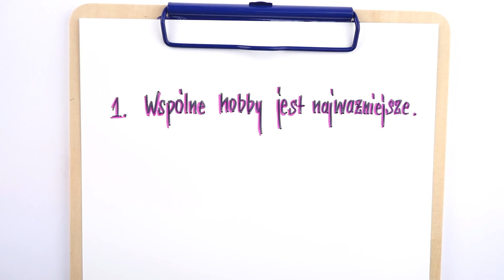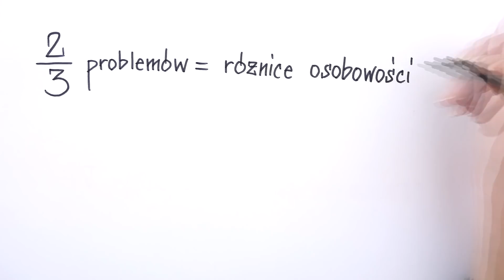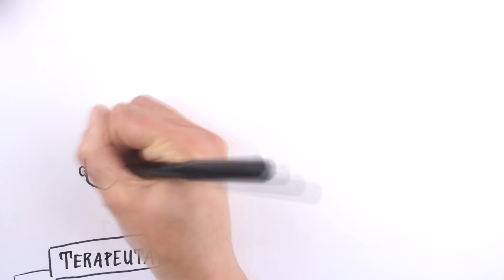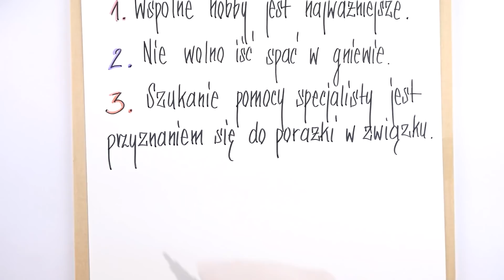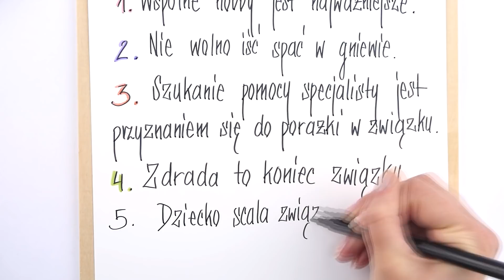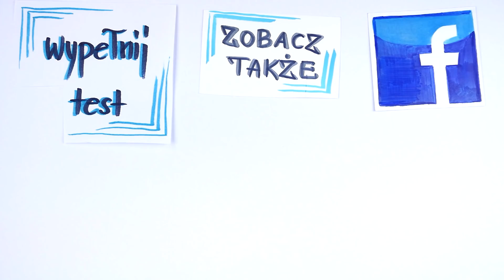5 mitów na temat związków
Często nie zdajemy sobie sprawy, że wierzymy w pewne mity, które mocno odbijają się na naszym związku. Kierujemy się zasłyszanymi stereotypami, bierzemy do serca rady innych i powielamy schematy widoczne w rodzinie. Na tym nagraniu obalam najpowszechniejsze mity i przedstawiam bardzo ciekawe wyniki badań, które pozwolą Ci przyjrzeć się dokładnie Twojemu podejściu do związków. Sprawdź koniecznie

Źródła:
Esther Perel- Kocha, lubi, zdradza. Nowe spojrzenie na problem wierności i niewierności w związku.
John Gottmann, Nan Silver- "Siedem zasad udanego małżeństwa",
"What makes Love Last? How to build trust and avoid betrayal"
Amity Kramer- "How new parents keep their love alive and well"
Stanley, S., Amato, P., Johnson, C., & Markman, H. (2006). Premartial education, marital quality, and marital stability. Findings from a large, random, household survey.
Albrow, J., Measelle, J., Cowan, P., & Cowan, C. (2009). Linking marital conflict and children’s adjustment: The role of young children’s perceptions.
Gottman, J. M. (1994). What predicts divorce? The relationship between marital processes and marital outcomes. Hillsdale, NK: Lawrence Erlbaum Associates
Gottman, Levenson(1999)What Predicts Changes in Marital Interaction Over Time? A study of alternative models
Zimet D, Jacob T.  Influences of marital conflict on child adjustment: review of theory and research.

⬇⬇⬇Znajdź mnie ⬇⬇⬇
Strona:

Kanał na którym jesteś porusza tematykę relacji damsko-męskich - a jeszcze więcej wiedzy w tym temacie znajdziesz w moich kursach, których pełna lista jest dostępna tutaj

Ludzie dobierali się w pary od zawsze, a małżeństwo jest jedną z najstarszych instytucji społecznych, ekonomicznych, religijnych i prawnych na świecie. Nie brakuje opinii na temat tego, co sprawia że działa. Niestety, większość takich “ludowych mądrości” nie opiera się na dowodach naukowych, a niektóre są całkowicie błędne. W dzisiejszym filmie przedstawię wam najczęściej spotykane mity dotyczące relacji, z którymi spotykam się w swojej pracy.

Mit nr 1.
Wspólne hobby jest najważniejsze

Czy wiedziałeś, że wiele portali randkowych prosi użytkowników o wpisanie swoich zainteresowań w profilu, po to by sugerować im partnerów na podstawie wspólnych hobby i aktywności?

Większość ludzi przy doborze partnera bardziej ceni sobie wspólne zainteresowania niż dopasowanie seksualne lub zbieżność przekonań religijnych czy politycznych!

Dobrze jest mieć wspólne hobby, ale jego waga jest przeceniana. Niestety to nie ilość spędzanego wspólnie czasu stanowi o jakości związku. Ważne jest, żeby ten czas był jakościowo wykorzystany. Kiedy robicie coś razem, bez względu na to czy jest to wyjazd do teściów, czy wyjście do pokoju zagadek liczy się to jaka atmosfera panuje między Wami. Czy jesteście dla siebie życzliwi? Czy oboje jesteście zainteresowani rozmową, czy bardziej swoimi smartphonami? Czy słuchacie się z uwagą?

Świetnym przykładem tego, że duża ilość czasu spędzanego razem, a nawet wspólny cel, nie zawsze służy związkowi, są również pary pracujące ze sobą. Wówczas krytyka działań na polu zawodowym jest brana personalnie, a niesnaski z życia prywatnego przekładają się na życie zawodowe. Pomimo wspólnego celu, wasze drogi się rozmijają. Nie ma wprawdzie twardych statystyk pokazujących, że pary pracujące razem częściej się rozstają, jednak aż 65% ankietowanych(wg portalu praca.pl) wolałoby nie pracować ze swoją partnerką w jednej firmie, a wśród tych, którzy kiedykolwiek tak pracowali, aż 89% nie chce tego już powtarzać! Pamiętajcie więc, jakość, nie ilość!

Mit 2
Nie wolno iść spać w gniewie.

To jeden z ulubionych banałów naszych babć. Wprawdzie wspomniano o nim już w Biblii(“Niech nad waszym gniewem nie zachodzi słońce” Ef, 4, 26”) Jednak umówmy się, że trochę rzeczy od tamtego czasu uległo zmianie.

Ta rada nakazuje parze jak najszybsze zakończenie konfliktu i natychmiastowe rozwiązanie problemu. Właściwie, wskazuje ona, że samo zakończenie wrogich działań jest rozwiązaniem. Niestety, to nie jest takie proste.

Każdy ma swoje własne metody radzenia sobie z nieporozumieniami, a badania wskazują, że około 2/3 powtarzających się problemów w małżeństwie  nigdy nie zostanie rozwiązanych z  powodu różnic osobowości - niezależnie od tego jak późna zastanie was noc, wątpliwe jest, że dojdziecie do trwałego porozumienia w sprawie piramidy brudnych naczyń w zlewie, lub bałaganu w aucie. Bardziej prawdopodobne w tej sytuacji jest usłyszenie piania koguta.